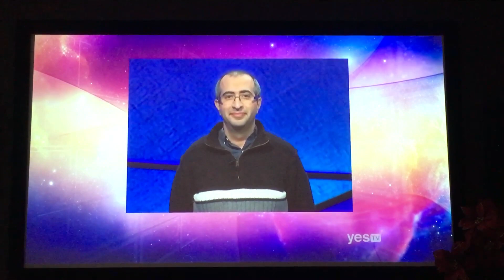Jeopardy! Canadians invading Jeopardy 😜 June 22, 2018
One near my area, and the other from Ontario 😜👍🏼 There should be more Canadians on here lol